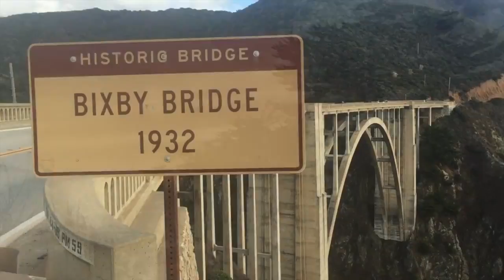Trubey and Braiker Carmel 2015